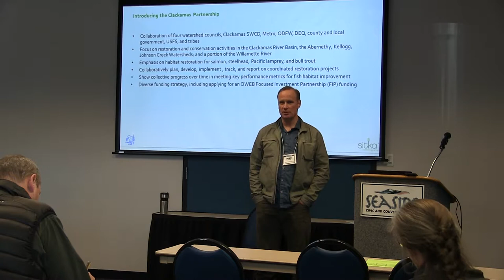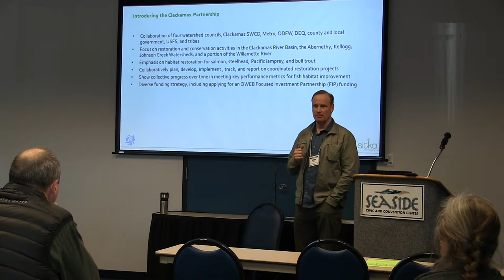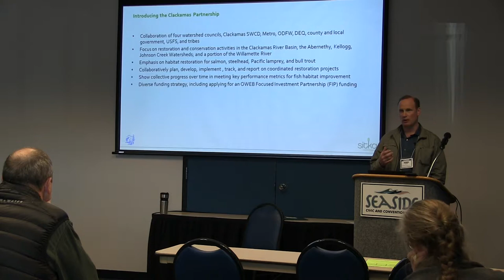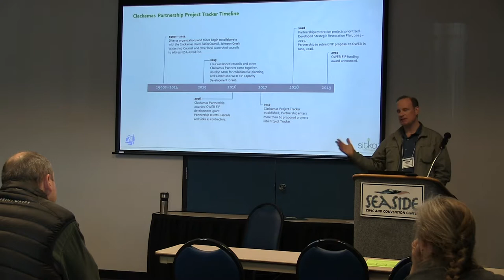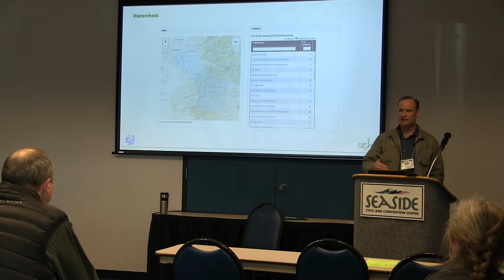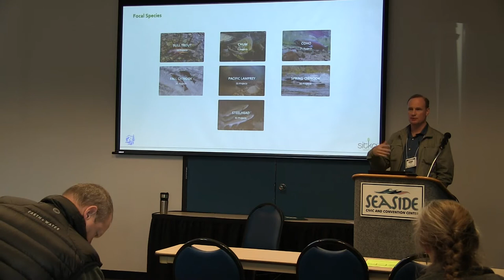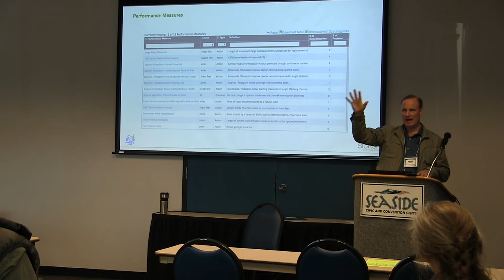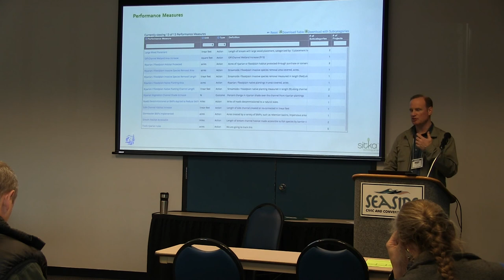CONNECT 2018 Project Tracker Panel: Clackamas Partnership Overview | 04.18.18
A collaboration of over 13 Portland Metro area watershed councils and government agencies are leveraging an open-source online platform to improve watershed health in the Clackamas River Basin. Thanks to the open-source license for the award-winning Lake Tahoe Environmental Improvement Project Tracker provided by the Tahoe Regional Planning Agency (TRPA) and Sitka Technology Group, the Clackamas Partnership was able to leverage the prior investment by the EPA and others to make the Clackamas Partnership Project Tracker a quick and cost-effective reality.